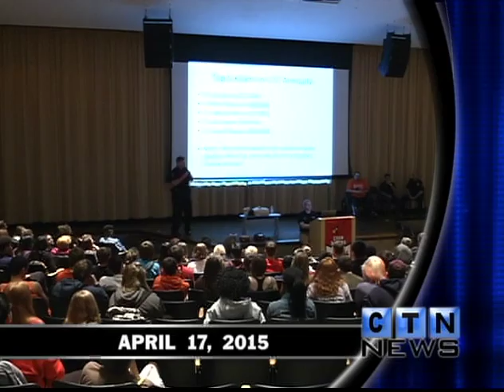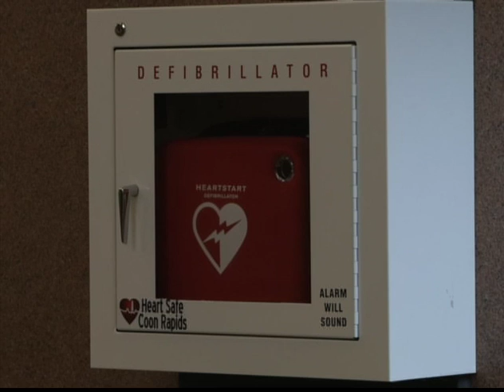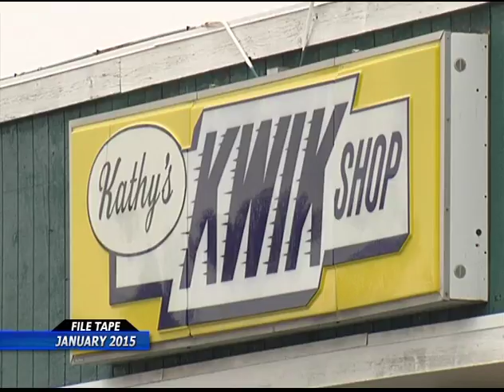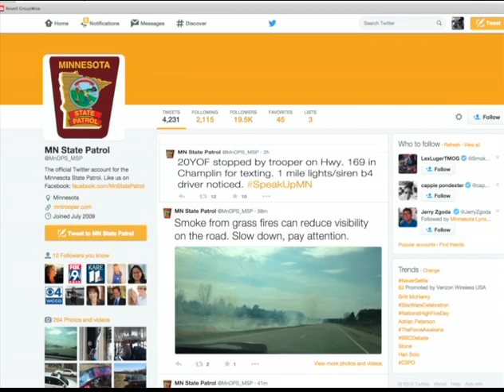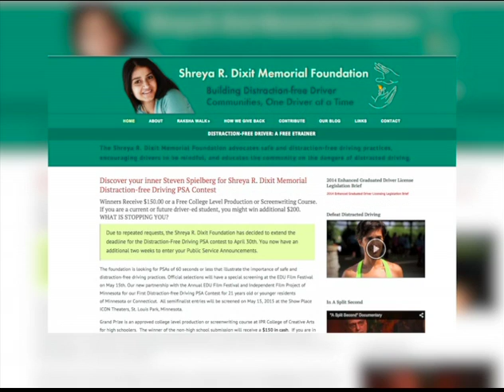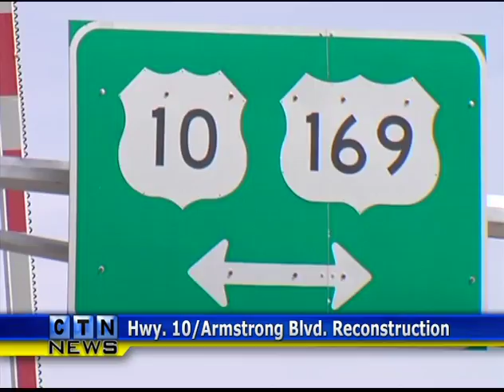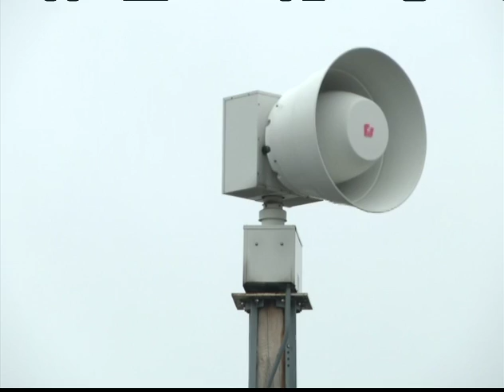CTN News for Friday, April 17, 2015